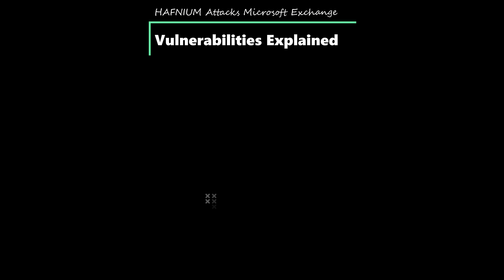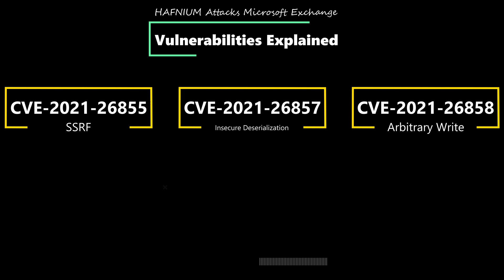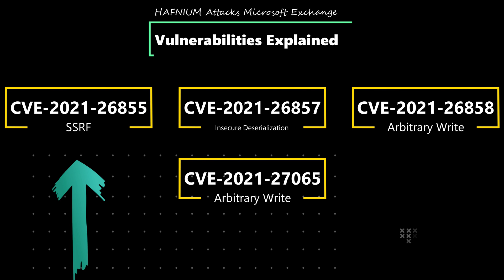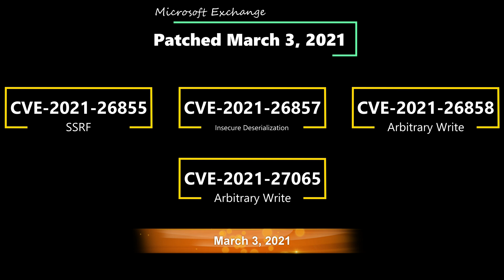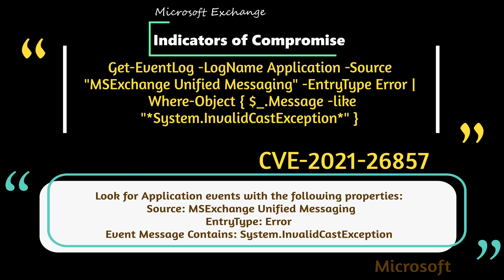Microsoft patched several Zero days in Exchange Servers Exploited in the Wild!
Update 3/13/2021:
New Alert from CISA including more Malware Analysis

Update 3/10/2021
FBI-CISA Joint Advisory on Compromise of Microsoft Exchange Server

Updates:
Possibly over 30,0000 companies using Exchange Server affected.

Possible Ransomware on some Exchange Servers affected by these exploits called DoejoCrypt

Possibly up to 10 criminal hacking groups attacking these unpatched Exchange Servers

Microsoft Urges anyone with an Exchange Server to patch immediately.
Microsoft explains the CVEs in their blog post
“CVE-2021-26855 is a server-side request forgery (SSRF) vulnerability.”  An attacker can send specially crafted HTTP requests to the server and get authenticated as the exchange server itself.
“CVE-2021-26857 is an insecure deserialization vulnerability in the Unified Messaging service.” An attacker can use this vulnerability to run any code as SYSTEM and would require administrative privileges to perform this exploit.
“CVE-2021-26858 is a post-authentication arbitrary file write vulnerability in Exchange.” Any attacker that has been able to authenticate to the server will be allowed to write a file anywhere on the server.
“CVE-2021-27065 is a post-authentication arbitrary file write vulnerability in Exchange.” This is another vulnerability like above and allows an authenticated user to write a file anywhere on the server.  Both  CVE-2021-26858 and CVE-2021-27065 could use the first exploit, CVE-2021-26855, to serve as the authenticated session to use either of these last two exploits.
Microsoft lays out in their article about how to detect if the server has been compromised.  Administrators, for instance, can check the logs for AuthenticatedUsers where there is no username listed and the AnchorMailbox is listed as “ServerInfo~*/*”  a sample powershell command Microsoft provides is
Import-Csv -Path (Get-ChildItem -Recurse -Path "$env:PROGRAMFILES\Microsoft\Exchange Server\V15\Logging\HttpProxy" -Filter '*.log').FullName | Where-Object {  $_.AuthenticatedUser -eq '' -and $_.AnchorMailbox -like 'ServerInfo~*/*' } | select DateTime, AnchorMailbox
After finding the Criteria above one can look to which program is associated with the AnchorMailbox path can be explored by reviewing logs in %PROGRAMFILES%\Microsoft\Exchange Server\V15\Logging
The above is just the information to see if an exchange server if the vulnerability was exploited in CVE-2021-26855.

If looking to see if you were affected by CVE-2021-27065, check the following log files in C:\Program Files\Microsoft\Exchange Server\V15\Logging\ECP\Server
“All Set-‹AppName›VirtualDirectory properties should never contain script. InternalUrl and ExternalUrl should only be valid Uris.”

Following is a PowerShell command to search for potential exploitation:
Select-String -Path "$env:PROGRAMFILES\Microsoft\Exchange Server\V15\Logging\ECP\Server\*.log" -Pattern 'Set-.+VirtualDirectory'

Microsoft has found Multiple shells from this group in the following directories
%PROGRAMFILES%\Microsoft\Exchange Server\V15\FrontEnd\HttpProxy\owa\auth\
C:\Exchange\FrontEnd\HttpProxy\owa\auth\
C:\inetpub\wwwroot\aspnet_client\
C:\inetpub\wwwroot\aspnet_client\system_web\
The following names of Webshells were found
web.aspx
help.aspx
document.aspx
errorEE.aspx
errorEEE.aspx
errorEW.aspx
errorFF.aspx
healthcheck.aspx
aspnet_client.aspx
xx.aspx
shell.aspx
aspnet_iisstart.aspx
one.aspx
Sources:

Many more diagnostic and information about these threats are available on the Microsoft